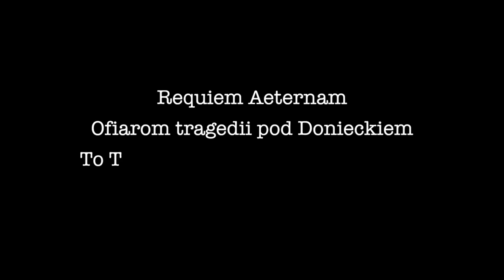"Requiem for MH17, Airlines Malaysia Air Tragedy, Flight 17" - Piano Exploration, Juli 18, 2014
Requiem - To The Victims of Donetsk Tragedy MH17
Requiem - Ofiarom Tragedii MH17 w Doniecku
Tomasz Trzciński - Music, Piano Improvisation Live

Piano Solo Improvisation - Live concert in You Tube
Tomasz Trzciński - piano

Dies Irae
Thomas v. Celano (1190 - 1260)

Dies irae dies illa,
Solvet saeclum in favilla:
Teste David cum Sibylla.

Tuba mirum spargens sonum
Per sepulcra regionum,
Coget omnes ante thronum.

Mors stupebit et natura,
Cum resurget creatura,
Iudicanti responsura.

Liber scriptus proferetur,
In quo totum continetur,
Unde mundus iudicetur.

Iudex ergo cum sedebit,
Quidquid latet apparebit:
Nil inultum remanebit.

Quid sum miser tunc dicturus?
Quem patronum rogaturus?
Cum vix iustus sit securus.

Rex tremendæ maiestatis,
Qui salvandos salvas gratis,
Salva me, fons pietatis.

Recordare Iesu pie,
Quod sum causa tuæ viae:
Ne me perdas illa die.

Quærens me, sedisti lassus:
Redemisti crucem passus:
Tantus labor non sit cassus.

Iuste iudex ultionis,
Donum fac remissionis,
Ante diem rationis.

Ingemisco, tamquam reus:
Culpa rubet vultus meus:
Supplicanti parce Deus.

Qui Mariam absolvisti,
Et latronem exaudisti,
Mihi quoque spem dedisti.

Preces meæ non sunt dignae:
Sed tu bonus fac benigne,
Ne perenni cremer igne.

Inter oves locum præsta,
Et ab hædis me sequestra,
Statuens in parte dextra.

Confutatis maledictis,
Flammis acribus addictis,
Voca me cum benedictis.

Oro supplex et acclinis,
Cor contritum quasi cinis:
Gere curam mei finis.

Qua resurget ex favilla.

Iudicandus homo reus:
Huic ergo parce Deus.

Pie Iesu Domine,
Dona eis requiem. Amen.